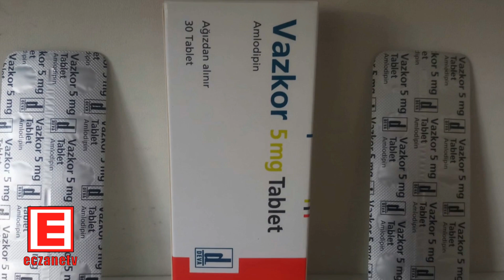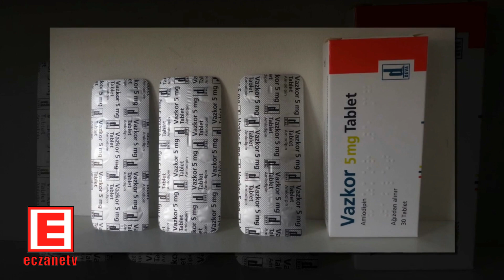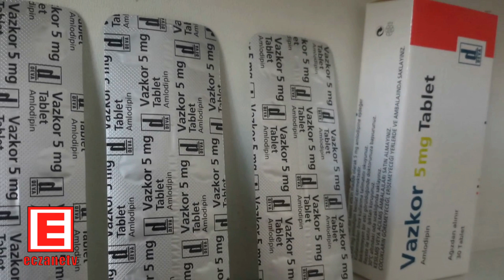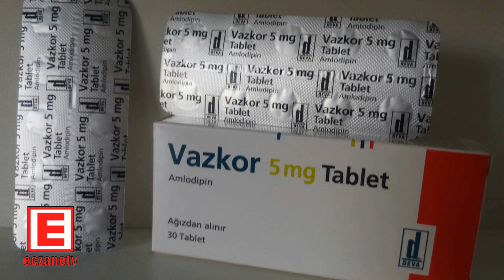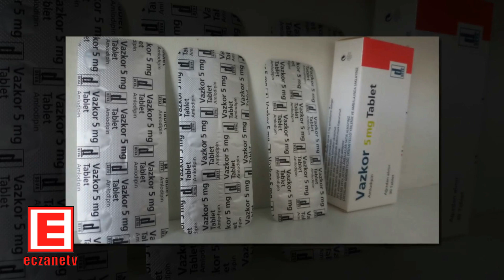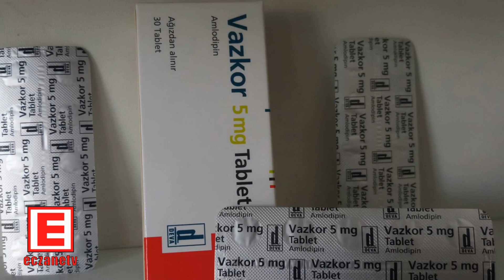Vazkor 5 Mg Tablet Nedir? Vazkor Tablet'in Yan Etkileri Nelerdir? Vazkor Tablet Nasıl Kullanılır?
VAZKOR 5 Mg Tablet Nedir ve Ne İçin Kullanılır?
VAZKOR ağız yolu ile alınır ve her tablet 5 mg amlodipine eşdeğer amlodipin besilat içerir. Kalsiyum antagonistleri olarak bilinen ilaç grubuna dahildir.VAZKOR,  beyaz,  bir  yüzü  “d”  amblemli,  hafif  bombeli,  homojen  görünüşlü  yuvarlak tablet şeklindedir. VAZKOR20, 30 ve 90 tabletlik blister ambalajda bulunur.VAZKOR yüksek kan basıncının (hipertansiyon) veya anjina adı verilenbelirli tip göğüs ağrısının tedavisinde kullanılan bir ilaçtır.Hipertansiyon: Yüksek kan...